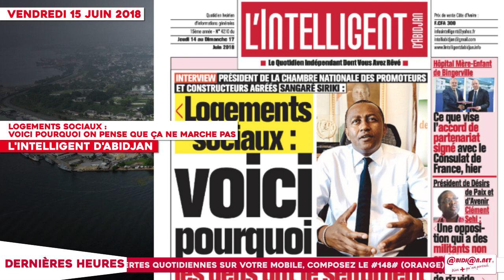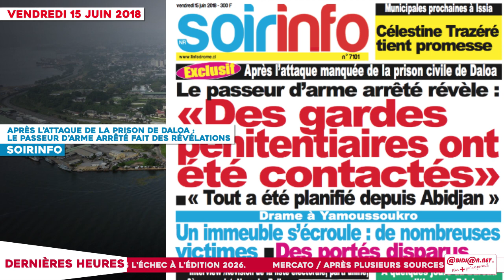Le Titrologue du 15 Juin 2018 / Logements sociaux : Voici pourquoi on pense que ça ne marche